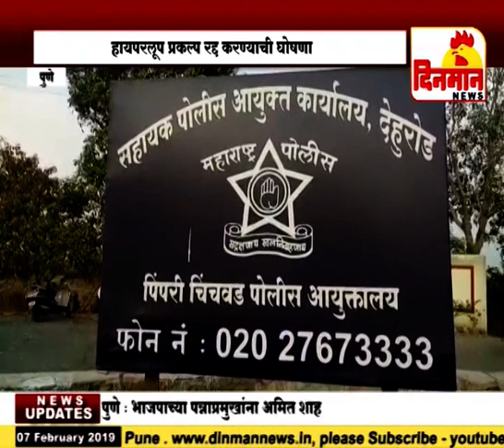भूमाता कृती समितीच्या इशाऱ्याला यश हायपरलूप प्रकल्प रद्द करण्याची घोषणा